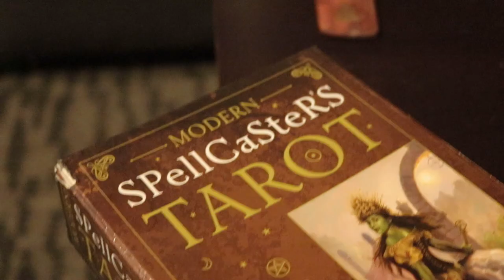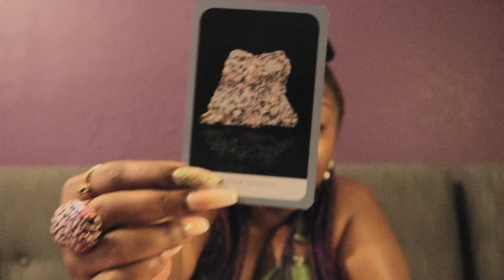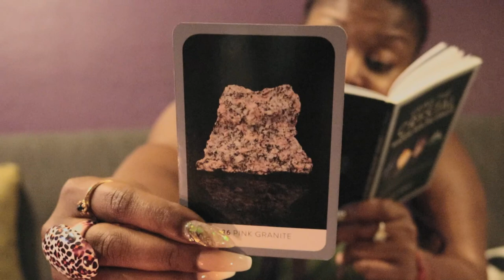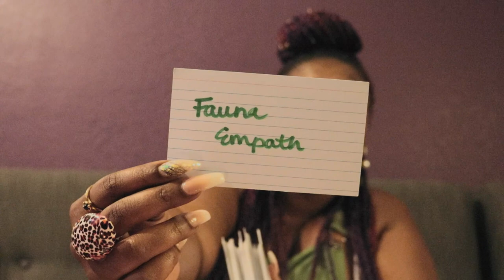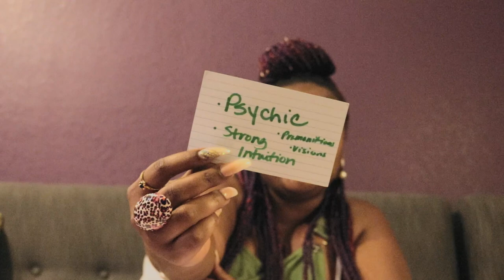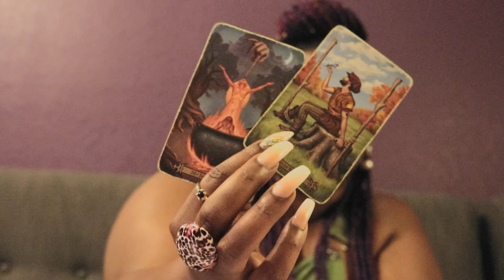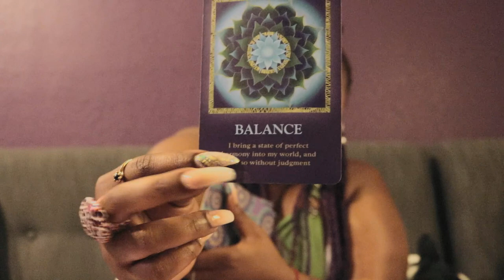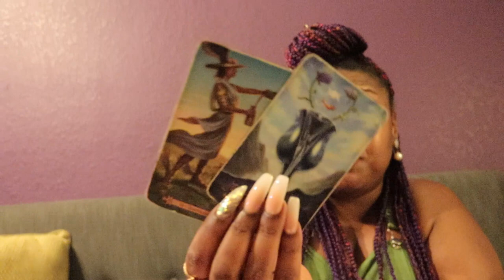Sagittarius 💃🏽Biggest Flex💃🏽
30 min- 3 Questions - $65
45 min- 5 Questions/ Spiritual Path Pull Included- $80
60 min- Unlimited -$100

30 MIN- $95
45 MIN-$115
60 MIN-$135